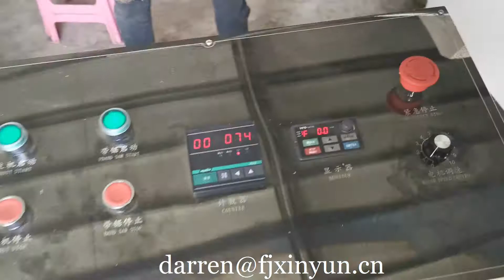Automatic tall folding dispenser napkin making machine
Contact person: Darren Pan
M.B:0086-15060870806 (Viber Wechat and WhatsApp)
Skype: peilun87